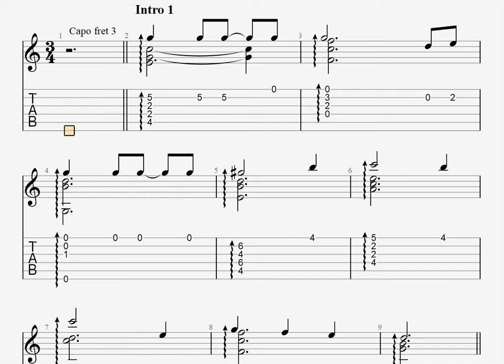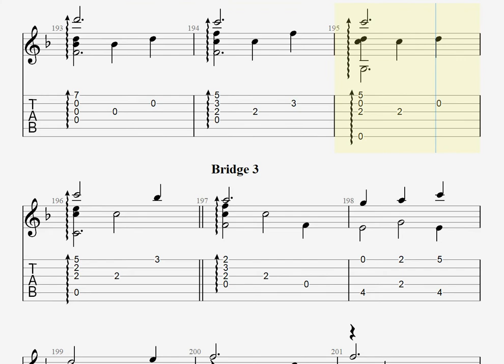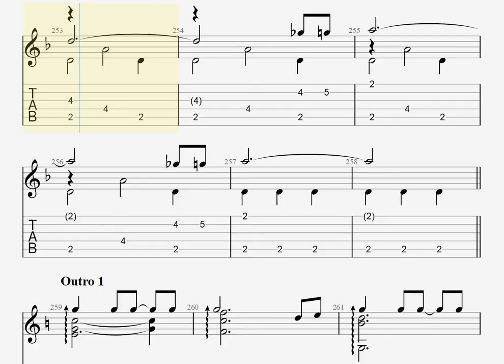[ヴァイオレット・エヴァーガーデン] エイミー / 茅原実里 [ソロギター TAB譜面]